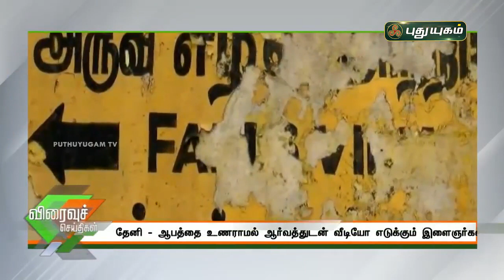ஆபத்தை உணராமல் ஆர்வத்துடன் வீடியோ எடுக்கும் இளைஞர்கள் | செய்தித் துளிகள் | PuthuyugamTV